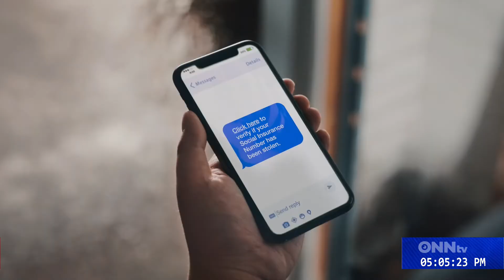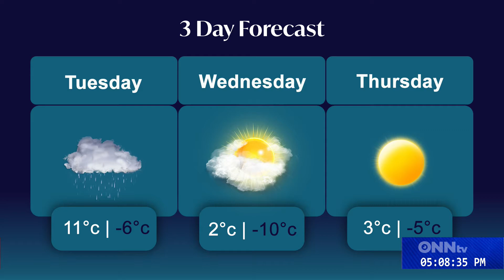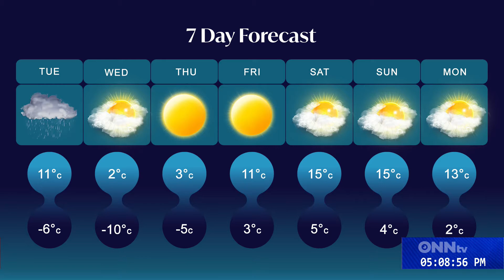News At Night Mar 29th